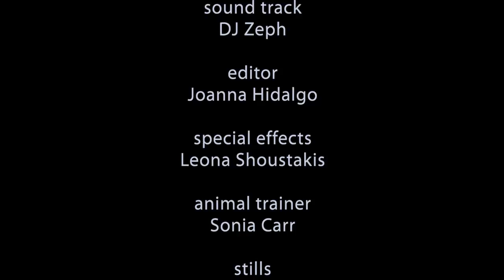"Live, Kill, Die" by DangeRuss - official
Live, Kill, Die by DangeRuss - official music video featuring DJ Zeph